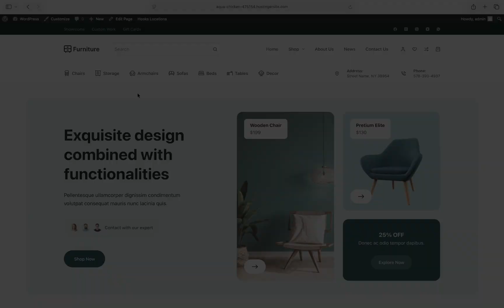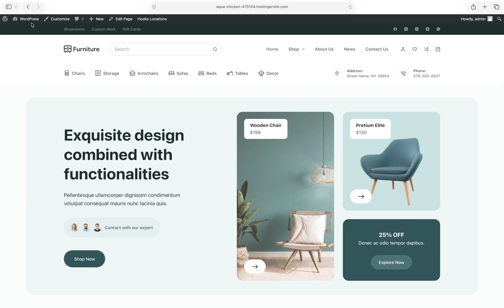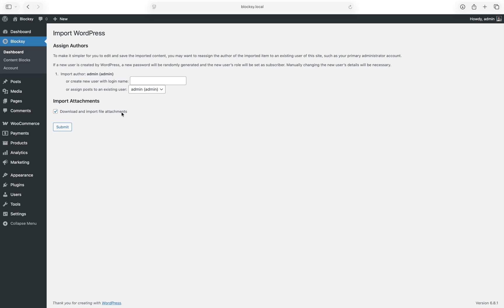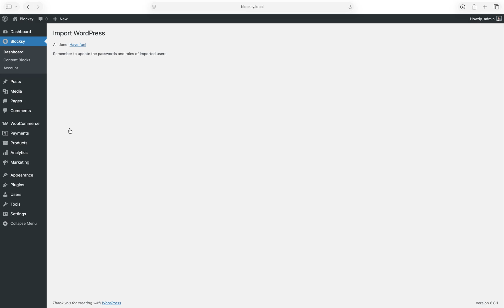Importing Advanced Menus | Pro Tutorial | Blocksy 2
In this quick tutorial, we walk you through a brand new feature in Blocksy 2 - the ability to import and export full Advanced Menu sets using the native WordPress tools you already know and love. 🛠️

Whether you’re moving menus between sites or duplicating a setup, this feature lets you easily transfer your menu structures, icons, Content Blocks and more - no extra plugins needed!